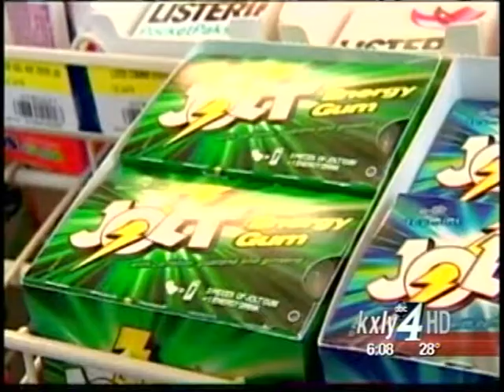Gregoire proposes new fuel tax to fund education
Gov. Chris Gregoire is proposing a new tax on fuel and the extension of two temporary taxes to help pay the state's court-ordered obligation on public education. KXLY4's Kylee Cruz reports.